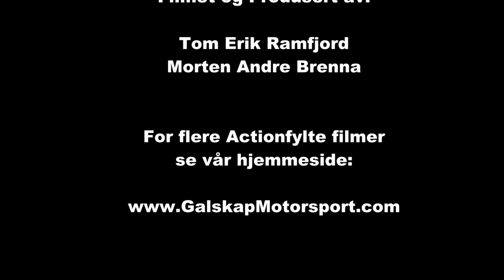Rally Rikspokalen Ørebro SS 1 cam 1